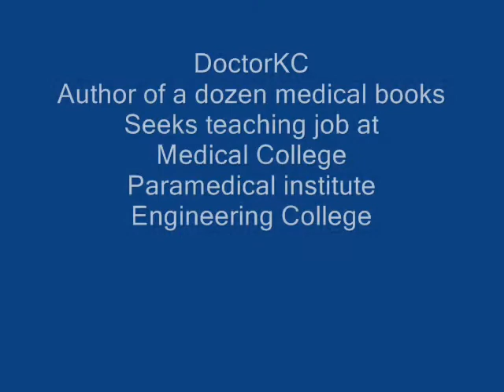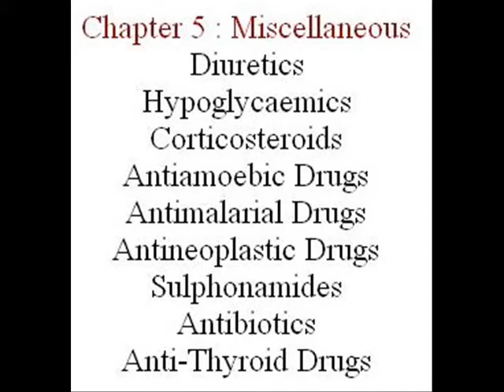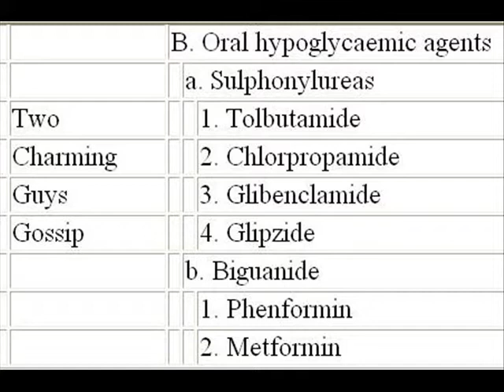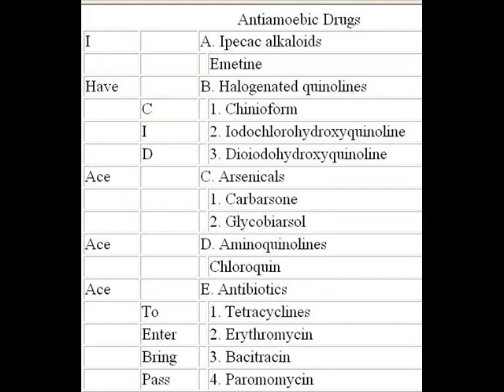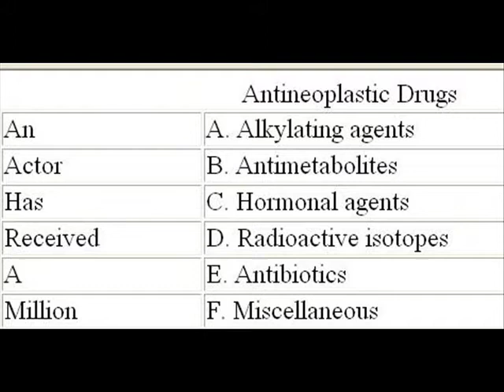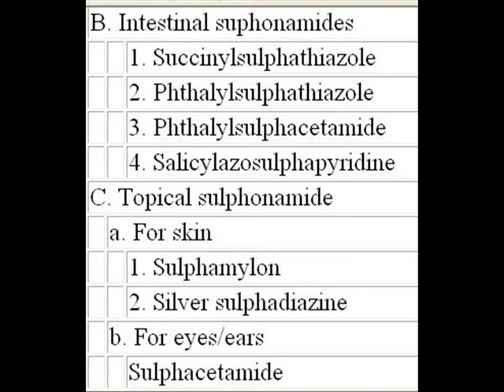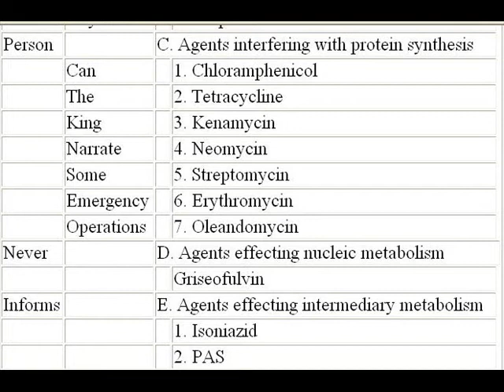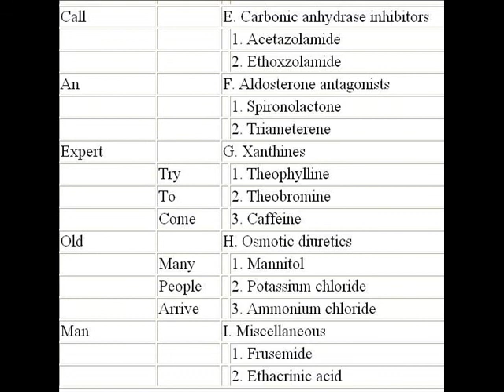Pharmacology Mnemonics - Chapter 5 : Miscellaneous - DoctorKC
Print edition published by :-
JAYPEE BROTHERS
Medical Publishers
Post Box 7193 New Delhi 110 002 India
Available at book stores in most countries